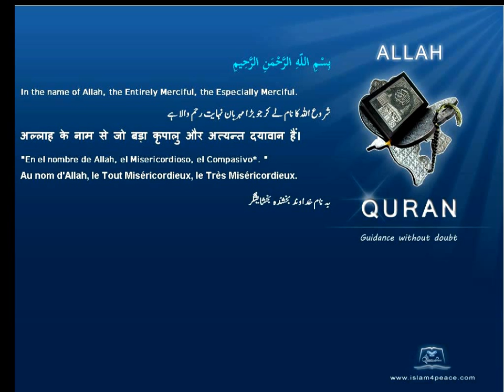Quran By Theme Topic Mules English Arabic Islam4Peace com VOL0812ENAR